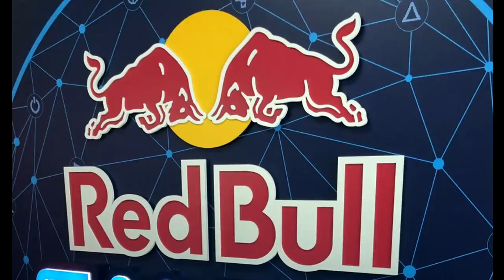[PLAYTEST ANTHEM] YODA TESTE LE JEU A L'EVENT REDBULL GAMING SPHÈRE DE LONDRES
🎮   O U V R E     L A    B A R R E    D' I N F O S   🎮